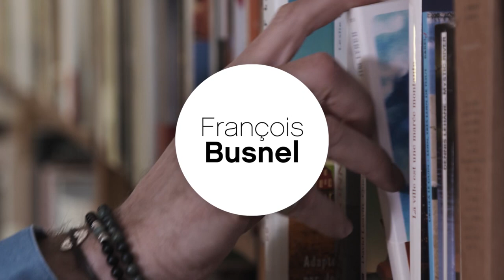DAPHNÉ DU MAURIER / REBECCA / LA P'TITE LIBRAIRIE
Vous est-il arrivé de fouiller dans le passé de votre conjoint à la recherche d’une ex ? Oh, franchement ! Bon, cela dit vous êtes tout excusé si vous avez lu le plus terrible des romans consacré aux sortilèges des ex.

« Rebecca » , de Daphné du Maurier, c’est à lire au Livre de poche.